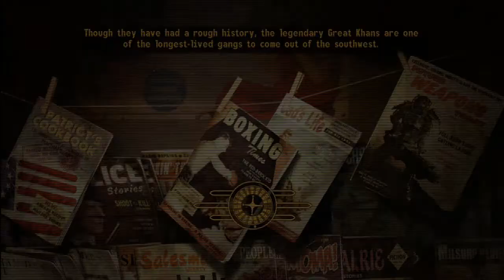Fallout New Vegas Melee/Unarmed Character Playthrough Part 22